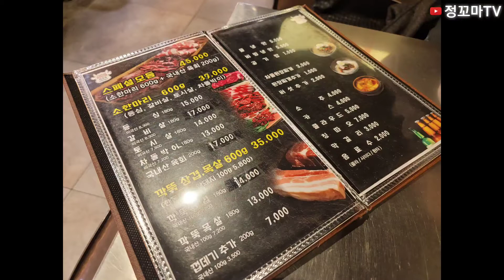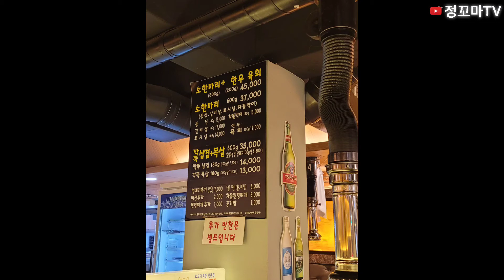소고집 역촌동맛집 은평구맛집 소고기맛집 육회 응암역맛집 은평구밥집 역촌동밥집